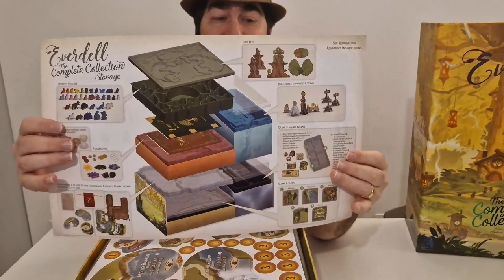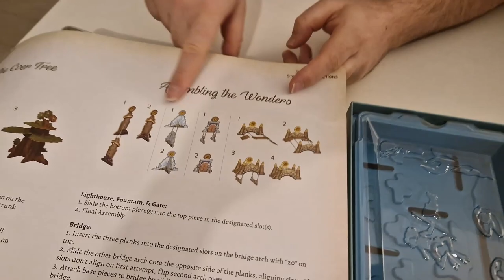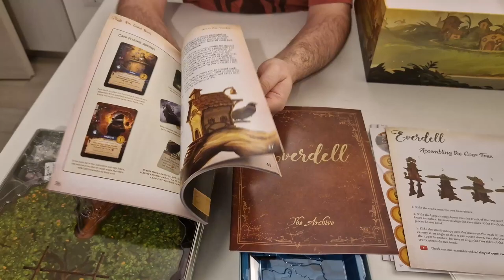Everdell Complete Collection - Unboxing - 5 Minutos de Guerra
Edu Guera abre a caixa do seu KS recém chegado. Dessa vez é a edição completa do Everdell. Na caixa vem tudo que tem direito para o jogo. Nesse vídeo o Edu mostra como ficou essa versão e seus detalhes. Curte um Everdel? Então esse é o vídeo certo.